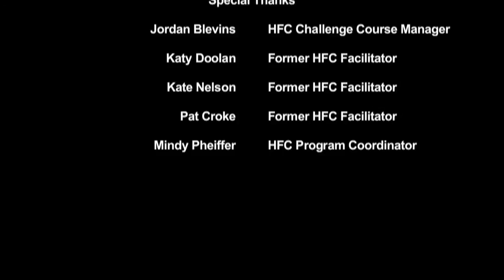Horn Field Campus... Where the Possibilities Are Endless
Horn Field Campus (HFC) is a unit of Western Illinois University's College of Education and Human Services administered by the Department of Recreation, Park and Tourism Administration. Located one mile south of Macomb, this 92 acre retreat includes woodlands, prairie, and several miles of nature trails. The atmosphere is rustic and relaxed, making HFC a perfect place for family reunions, youth group get-togethers, business meetings, weddings, professional and academic conferences, office retreats, and other gatherings. The beautiful, peaceful setting is ideal for getting back to nature, recreation, study and reflection, or just relaxing. Facilities are open year-round and many guests return again and again to enjoy HFC's hospitality and natural surroundings.

HFC sponsors a wide variety of educational and service programs and offers opportunities for recreation, public service, instruction, and research. HFC provides WIU faculty and students a place to teach and learn practical skills. HFC's programs and facilities are available to groups and individuals from the surrounding area.